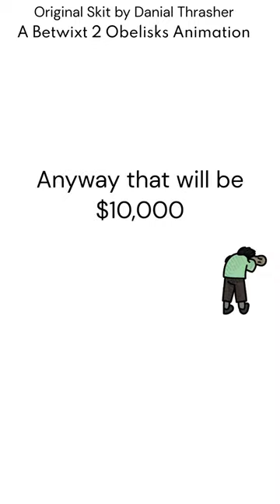When you have hippopotomonstrosesquippedaliophobia | Daniel Thrasher | Betwixt 2 Obelisks